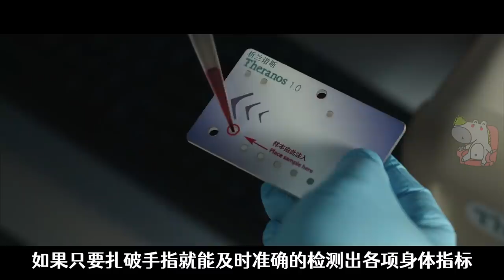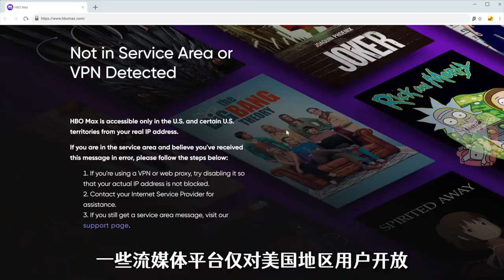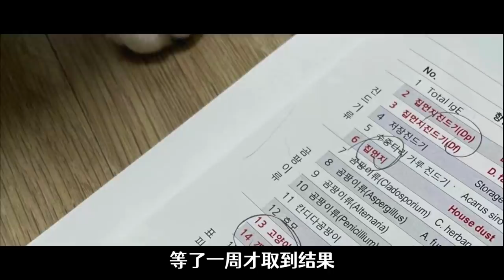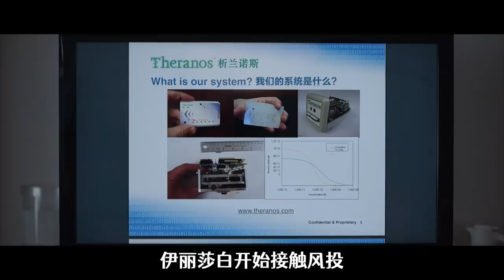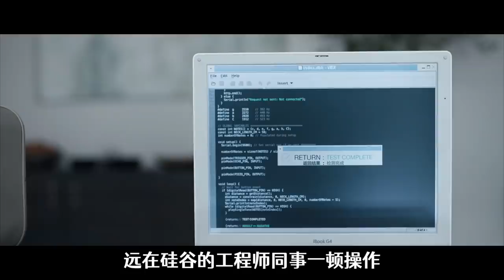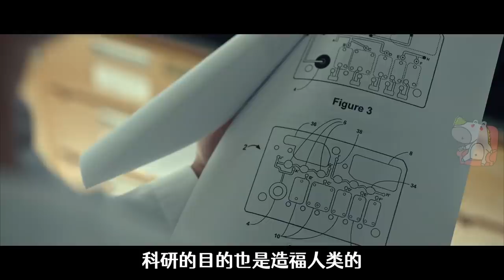1滴血價值90億美元，19歲女大學生輟學創業成女版喬布斯，真實事件改編《輟學生》part1 | 美劇 | 哇薩比抓馬Wasabi Drama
hulu的剧都好合我的口味啊~~~